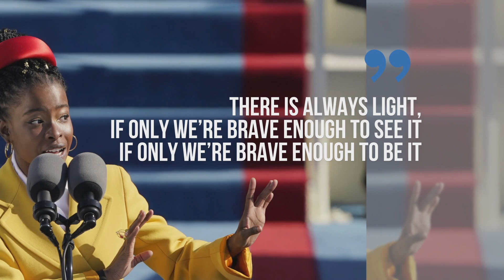FSTVSpeaks: Inauguration2021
We now enter a new era of politics, thanks to regular Americans, just like you, who organized, voted and demanded change.
Kamala Harris made history as the first woman, first Black American and first South Asian to be vice president.
President Biden has called for unity. He says “democracy has prevailed.” And it has.
Free Speech TV is committed to covering the new administration with the same intensity and purpose we brought to the past four years.
Together, we will continue to fight for truth, equity and the planet.
Raising our voices, we will show our new leaders the way forward to a more just future.
In the inspiring words of poet Amanda Gorman:
 "There is always a light, if only we’re brave enough to see it. If only we’re brave enough to be it."
Let's shine that light together. Thank you.